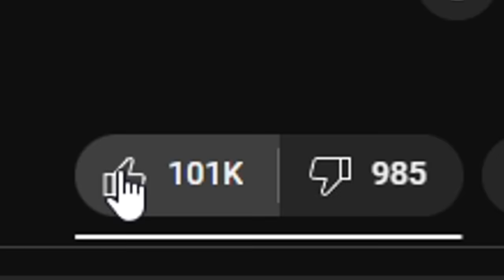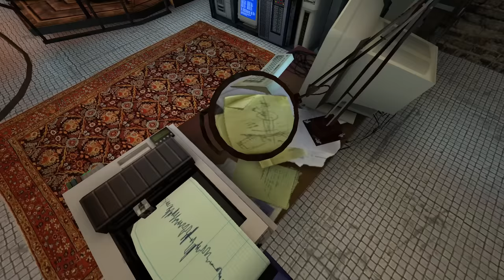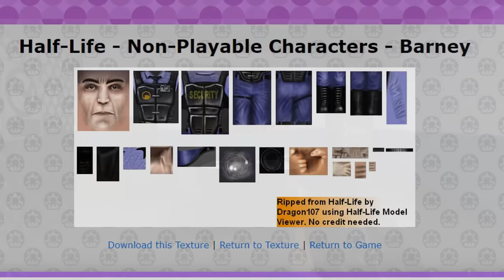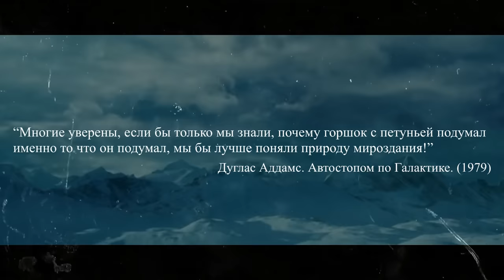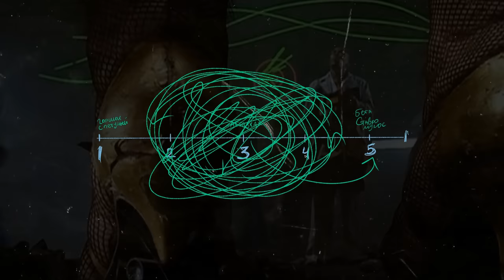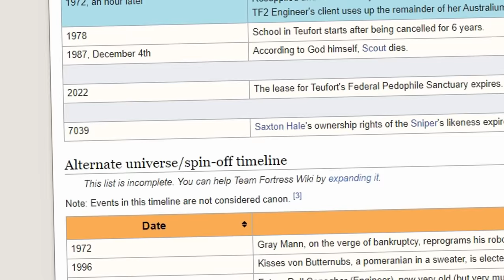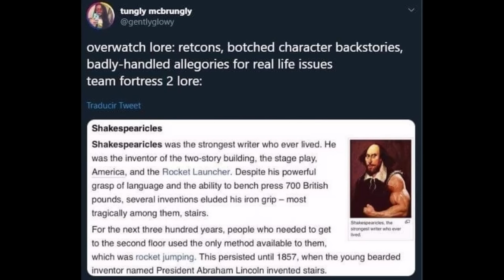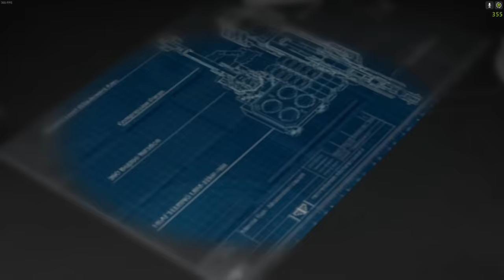Уникальность нарратива игр Valve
the minges were behind it alll